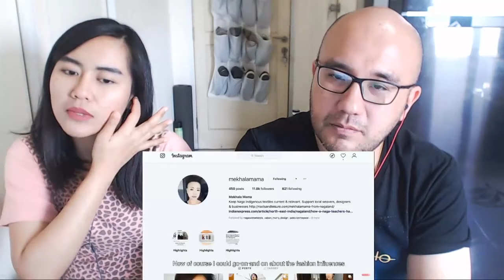Indonesians React To Take Me to Nagaland | The Modern Naga Lifestyle | Kohima Edition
FOR ENDORSEMENT INQUIRY

Take Me to Nagaland | The Modern Naga Lifestyle | Kohima Edition | Ep1 Part 2 | North East India